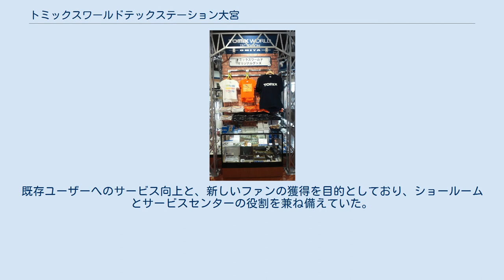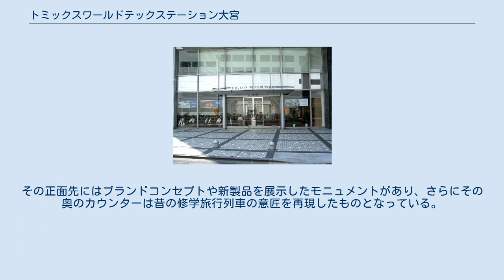トミックスワールドテックステーション大宮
トミックスワールドテックステーション大宮の入口 トミックスワールドテックステーション大宮（トミックスワールドテックステーションおおみや）は、さいたま市大宮区桜木町1丁目9-6（大宮センタービル1F）に所在した、鉄道模型ショウルームである。
「TOMIX」ブランドで鉄道模型製品を展開するトミーテックの直営店舗であった。
 2013年4月21日にオープン。
既存ユーザーへのサービス向上と、新しいファンの獲得を目的としており、ショールームとサービスセンターの役割を兼ね備えていた。
 TOMIXのNゲージ鉄道模型のレイアウト（ジオラマ）展示は、鉄道模型のイベント（例：鉄道模型ショウ、ヨコハマ鉄道模型フェスタや国際鉄道模型コンベンション、壬生町おもちゃ博物館での春の鉄道模型展）などでの出張展示が主で、常設のレイアウト展示はなかった。
ブランド発足から37年が経過し、大宮工場や鉄道博物館などを擁し、古くから『鉄道の町』として繁栄してきた大宮に初めて常設ショウルームを開設することとなった。
ショーケースではカタログに掲載中の車両のほぼ全てが展示されている。
ここでしか販売されていないNゲージの限定品を目当てに全国からユーザーが集まった。
 2019年1月31日をもって営業終了。
2019年7月27日に東京都千代田区の神田駅近くのビル内へ移転し、「トミックスショールーム東京」としてリニューアルした。
 入口をくぐると昔の駅をイメージした木製の改札口がある。
その正面先にはブランドコンセプトや新製品を展示したモニュメントがあり、さらにその奥のカウンターは昔の修学旅行列車の意匠を再現したものとなっている。
 大宮駅西口から徒歩3分。
ソニックシティ前のビックカメラの裏に所在していた。